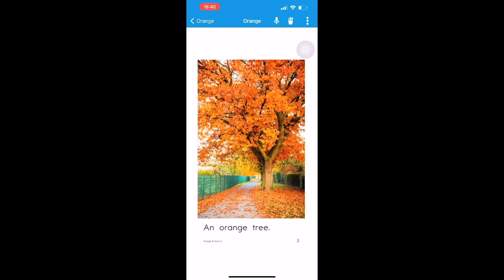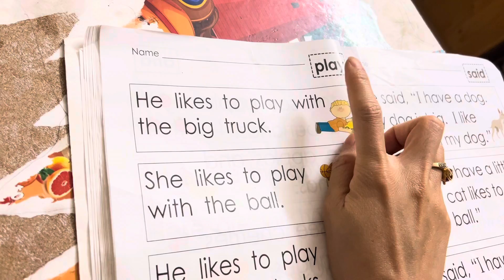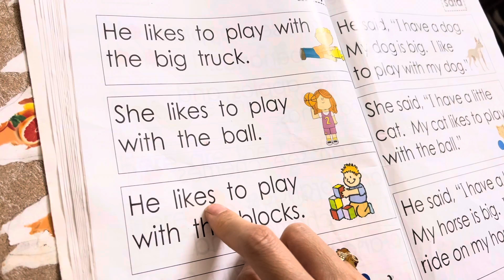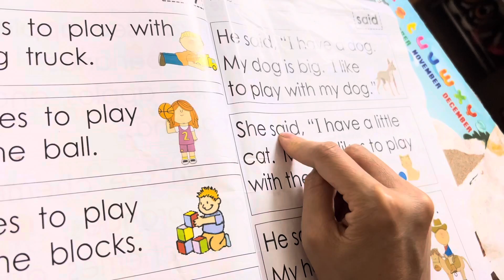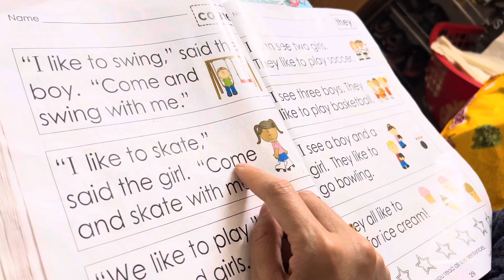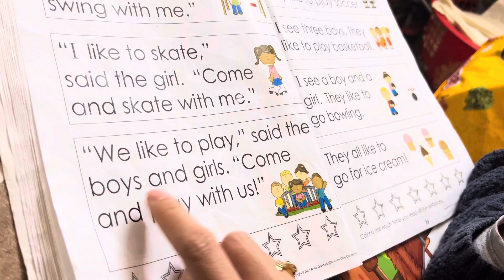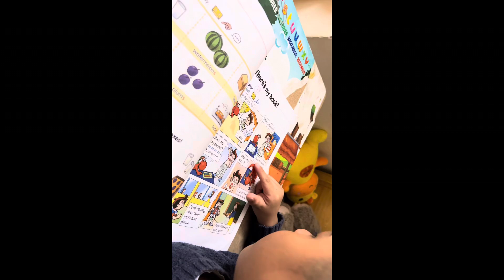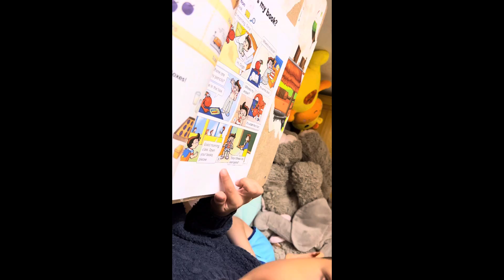Chin su day 7